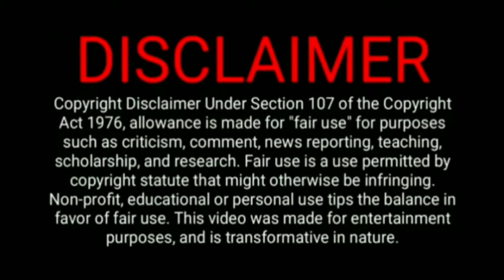Sales Coaching | Feedback from Suresh Jewellers Marthandam | Alpha Chinnaraja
NLP salesmanship Training Feedback

Alpha NLP is a visionary institution built to train, mould and shape future of individuals. We Alpha NLP provide various programs which directly gives impact on life and career. The coaching is very important to uplift human life Alpha NLP is in the field of Corporate | Business | Individuals Coaching and training for almost nearly a decade and reached phenomenal heights. Alpha NLP conducts varies NLP based salesmanship Trainings Business Coachings Life Coaching Performance Coaching and One to One personal counseling therapy and Powerful Public Speaking Training also ...

We Alpha NLP the Training and Coaching company for ..
Corporate NLP Trainings
Salesmanship Trainings
Business coaching
Powerful Public Speaking
Factory workers Trainings
Students performance Coaching
One to One NLP Coaching
One to One personal counseling therapy
Laughter Yoga
Sleeping Therapy
Meditation
And
Depression Counseling

மனங்கள் மலரட்டும்.

Let's Unlock Our True Hidden Potentials

Reach Us.